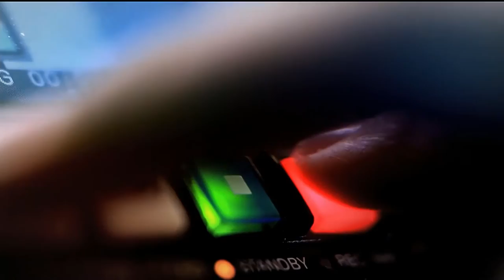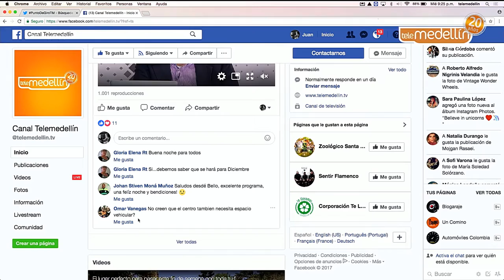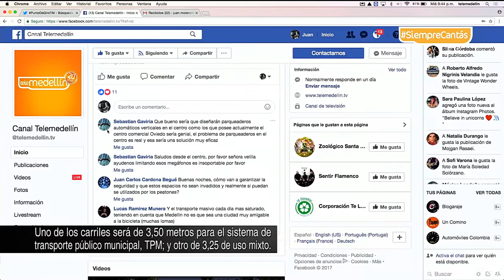Transformación de la Av. La Playa [Punto de Giro] Telemedellín